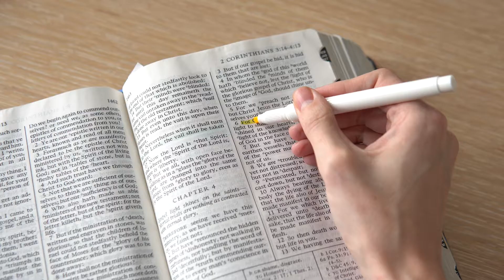How to Maximize Creativity with the Mildliner Franchise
When used in combination, the Mildliner Brush Pen and Highlighter allow for maximum creativity.